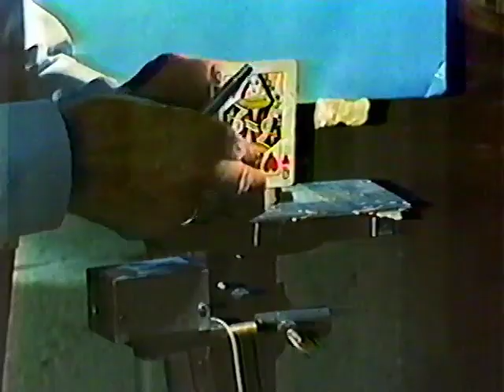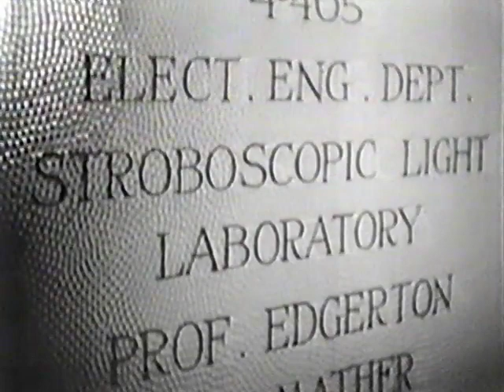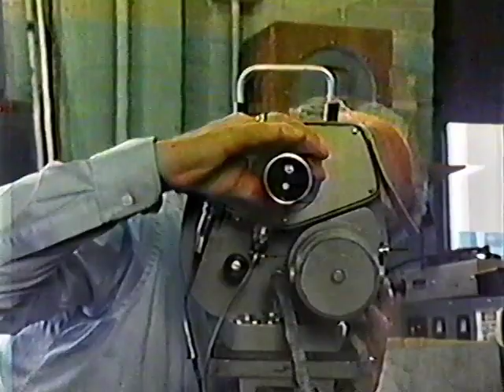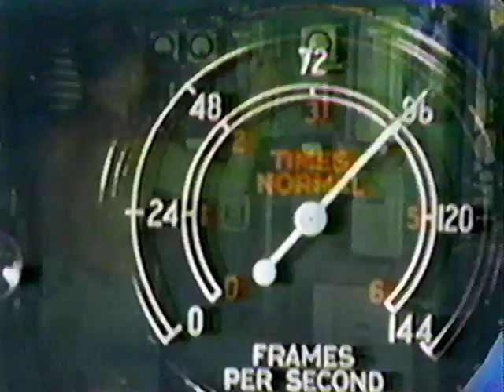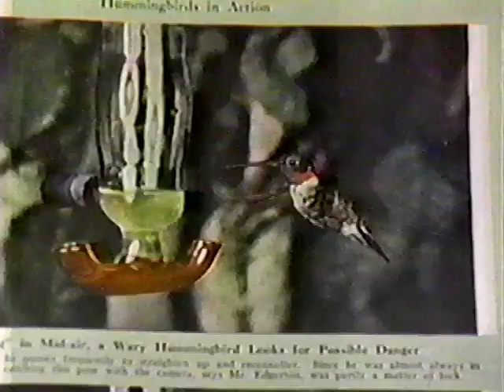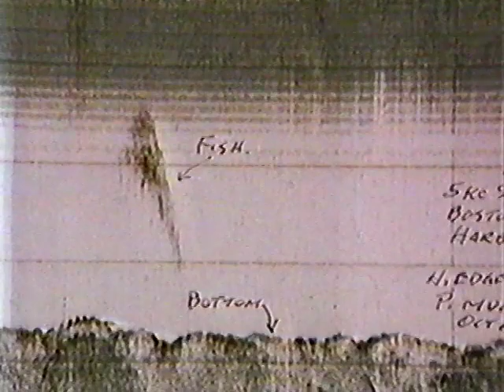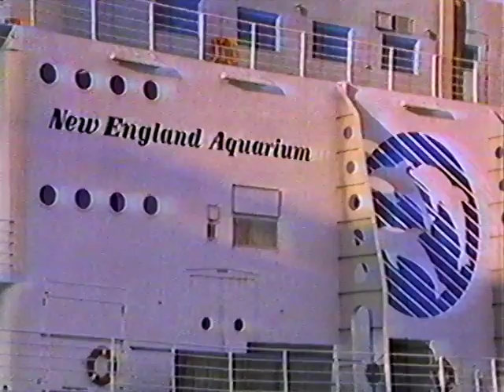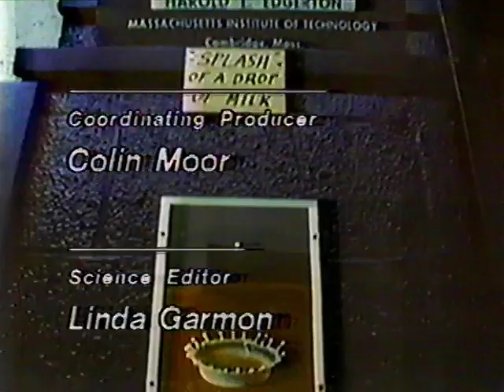Edgerton and His Incredible Seeing Machines - Documentary on the life of Harold Edgerton (1985)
Documentary the life and work of Harold "Doc" Edgerton from the mid 80s detailing his work on the electronic flash, or "strobe" lamp and high speed photography. Born in 1903 Fremont, Nebraska, Edgerton would become one of the most beloved and prolific scientist engineers at MIT in the 20th century; along with his company EG&G (Edgerton, Germeshausen, and Grier, Inc.) he invented techniques such as the rapatronic camera, enabling the visualization of events occurring on timescales of individual microseconds, unveiling intricate details of fast-moving objects and phenomena such as shock waves, fluid dynamics, ballistic trajectories, and nuclear weapons tests. His philosophy was "Work hard. Tell everyone everything you know. Close a deal with a handshake. Have fun!".

Credit to Mr. Ratterfat McWhiskers who digitizes and uploads many more of these original tapes to the Internet Archive.